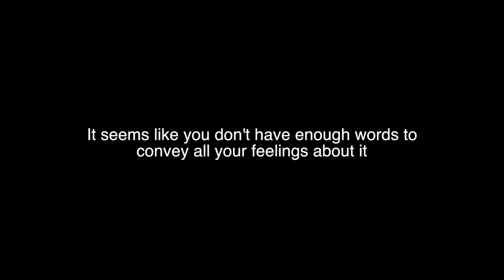Interview: Santino DeAngelo - Still Processing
Santino delves into his thoughts on the Iliad, which he started reading at a shockingly-young age

*Audio*

- "SCS Intro"
   by Erik Shell
   unpublished

*Photo/Video*

   public domain